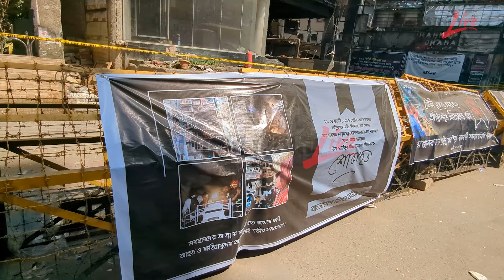অ-গ্নিকাণ্ডে নি-হ-ত নারীর শরীর থেকেও স্বর্ণালংকার চুরি হয় ঢামেকে | Baily Road Tragedy |Bhorer Kagoj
অ-গ্নিকাণ্ডে নি-হ-ত নারীর শরীর থেকেও স্বর্ণালংকার চুরি হয় ঢামেকে